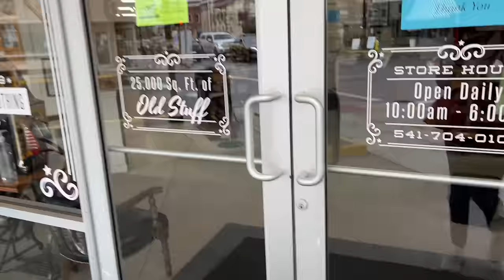Home Decor Shopping - Thrift With Me - Goodwill and Vintage Haul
Thrift with us at Goodwill, and a huge antique mall for vintage home decor and other fun finds! Today we go thrift shopping in Albany Oregon at a wonderful Goodwill , then head to one of our very favorite antique malls to search for vintage home decor.